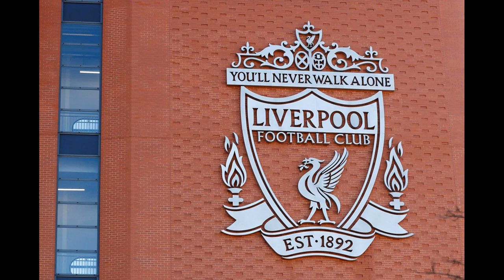Liverpool confirm tragic death of fan who was taken ill before Benfica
Liverpool confirm tragic death of fan who was taken ill before Benfica match